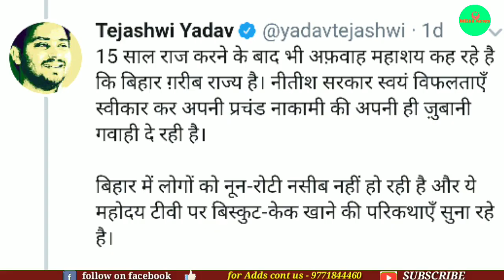20 September Bihar news today | today. Bihar letest news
Daily Bihar latest today news update from Bihar .Today 20th September 2019 :-

1. BiharBoard issued Dummy Admit Card of 10th and 12th
2. Raising the water level of Bihta Sone and Gangariver
3. America Awarded to Super-30 founder Anand Kumar
4. Bihar Technical Service Commission BTSC vacancies 15736 vacancies
5. Tejashwi clears his stand, says he will never go with JDU-BJP alliance
6. Now in Patna and Darbhanga, take a doctor's appointment from home
7. Education sector gets more money in Bihar
8. Lalu Nitish's close friend formed new party
9. Construction of Mahatma Gandhi Bridge Bridge halted
10. Young RJD leader Tejashwi asked- Will the youth of the state have to wait for 30 years?
11. Ritu Jaiswal selected for Deendayal Upadhyay Panchayat Empowerment Award
12. RJD brother Virendra said - Bihar government is responsible for Bihar
13. Gift from Nitish government to all the gold-medal winning students of Bihar
14. Salary of all government school teachers of Bihar released
15. For the first time in the entire country, YOGA classes were taught in MBBS course as per the instructions of MCI.
16. Transport Department will now provide facility to provide pollution check sheet at home
17. CM Nitish did the foundation stone of Girls Hostel in Magadh Women College
18. Union Minister of State for Home NityanandRai to adopt 25 orphans and differently-abled children
19. VashisthaNarayan Singh will be the JDU state president for the third time
20. 9000 posts in coal production company to be recruited soon
21. Challans can cut traffic even if all the paper is there
22. Daughter Shibbi, living under Gopalganj district of Bihar, was named in UTCA cricket team
23. ViratKohli sets world record in T20
24. In the Pro Kabbadi League match in this evening, patnapirates VS Telugu Titans will play against each other.
25. Sanjay Jaiswal became BJP state president